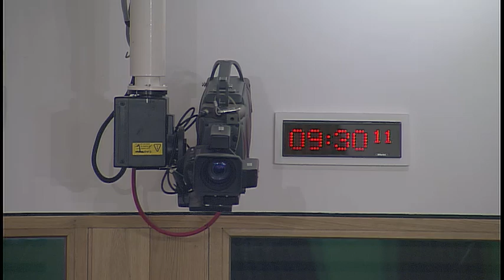Economy, Jobs and Fair Work Committee - 26 September 2017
1. Decision on taking business in private: The Committee will decide whether to take items 3 and 4 in private.

2. Economic Data: The Committee will take evidence from-
Rebecca Riley, Director, Economic Statistics Centre of Excellence (ESCoE);
Martin Weale, Royal Statistical Society;
Professor Campbell Leith, Royal Economic Society;
and then from—
Russell Gunson, Director, IPPR Scotland;
Ghill Donald, Member of Economic Advisory Group, Reform Scotland;
Craig Dalzell, Head of Research, Common Weal;
Graeme Maxton, Secretary General, Club of Rome.

3. Economic Data: The Committee will consider evidence heard at today's meeting.

4. Work programme: The Committee will consider its work programme.